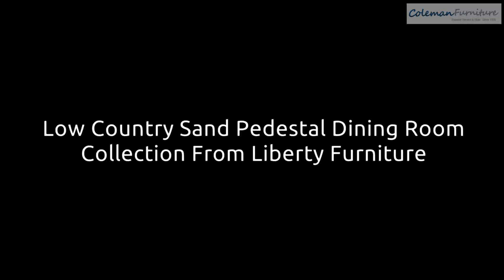Low Country Sand Pedestal Dining Room Collection From Liberty Furniture